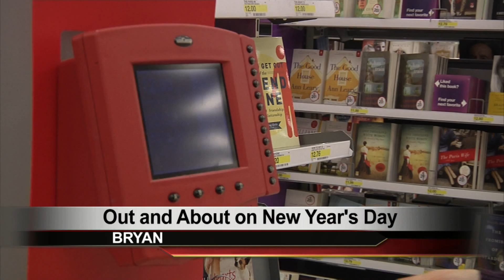How People Around the Brazos Valley Spent New Years Day